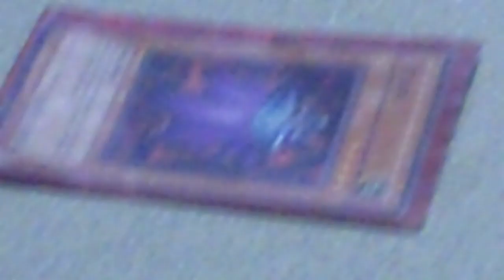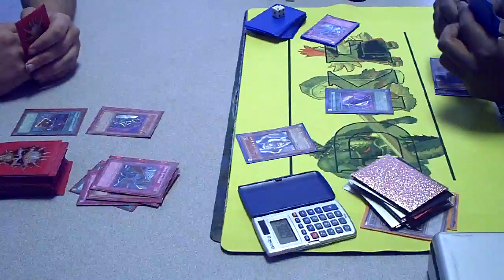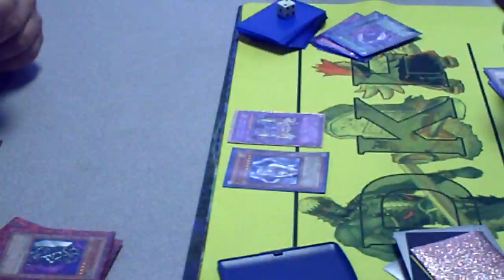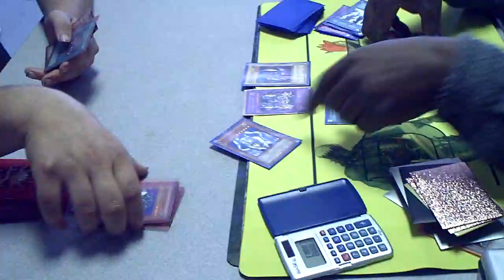Team DKF!!! Playtest Session - Butt Sexyz vs Beatdown Deck?!?!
Trying to get in some playtest sessions with the deck before locals.

-dubkdad1